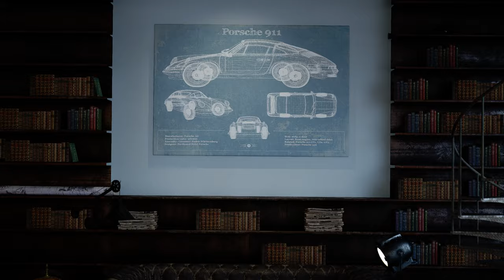Vintage Sports Car Blueprint - Vintage Canvas Wall Art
Unique and Original Blueprint Art - Great for Vehicle Man Cave. Stretched Cotton Canvas on thick pine 1.5" Stretcher Bars.